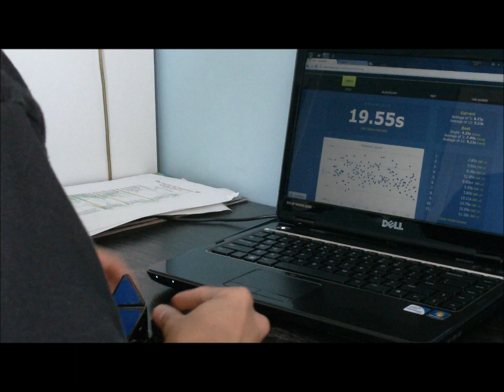I need a new Pyraminx...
Ever since I lubed my QJ Pyraminx, it has been popping like crazy. I think this is because when I popped all of the pieces out, I loosened the center pieces.